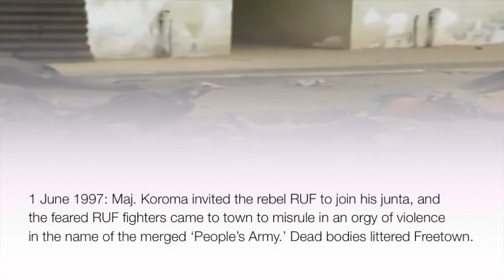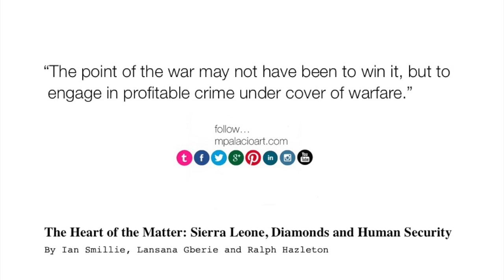Sierra Leone, Some History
This video is about History: SIERRA LEONE, SOME HISTORY
Since the day of colonial rule, marketing boards excessive tax on farmers. From the time of The Hut Tax Rebellion with Kono's Paramount Chief Suluku. Sierra Leone is caught up in a circle of corruption extracting resources from the land and its people; using fraud, the dispensing of patronage and government contracts.

Early leaders like The first Prime Minister Sir Milton Margai of the (SLPP) mainly supported by the Mende in the South and staunch anticolonial Siaka Stevens (APC) backed by the ethnic Temne in Sierra Leone's Northwest; they led Sierra Leone to independence.
Siaka Stevens (APC) will go on to win the election of 1976. Soon after the (NRC) will coup. Siaka Stevens will regain power, ousting the (NRC).

SIAKA STEVENS
Siaka Stevens will repeat and intensify to biblical proportion the worst corruptions of colonial rule. Stevens's government extracted 90 percent of the income of the farmers, not to provide public services, such as roads or education, but to enrich himself and his cronies and to buy political support. His time as president known as the “17-year plague of locusts.”

JOSEPH MOMOH
His successor, Joseph Momoh will go on to make the “17-year plague of locusts” look like a holiday; his rot was so rampant the people called him Dandogo, “fool” in his Limba language.
Joseph Momoh intensified the destruction of Sierra Leone to the point where the roads disappeared. Civil servants went unpaid; gas shortages were the norm, and water supplies often dried up. Central Government collapse.
POPULIST
With no check on the balance of power. Sierra Leone complete demises came like a deathly disease by rules like Siaka Stevens and Joseph Momoh. But even if Siaka Stevens and Joseph Momoh were gone, the corrupt system that caused the death of Sierra Leone was alive. It will continue to give birth.  Collapsing into civil war and state failure elsewhere in Africa; for example, in Angola, Côte d’Ivoire, the Democratic Republic of Congo, Mozambique, Republic of Congo, Somalia, Sudan, and Uganda.

These countries do not have a system of check and balance for countering the mandate of populist leaders like FDR did.
"We can have democracy in this country, or we can have great wealth concentrated in the hands of a few, but we can't have both."
(Louis Dembitz Brandeis associate justice on the Supreme Court of the United States)

THE INVASION
(RUF) FODAY SANKOH & CHARLES TAYLOR
However, Siaka Stevens and Joseph Momoh will only be the begging. Decades of neglect that even when into the armed forces came to a head.  On March 23, 1991, a small (RUF) force invaded Sierra Leone. Lead by Foday Sankoh, A former student leader, army corporal, and charismatic television cameraman, who was imprisoned by Siaka Stevens for an attempted coup, who later joined a group of exiles in Libya forming a close alliance with ruthless rebel chief Charles Taylor.
When Charles Taylor became Liberia's president in 1998 after his horrifying campaign of terror, displacing 80,000 Liberian refugees into Sierra Leone, Foday was by his side. Foday will intensify the terror in Sierra Leone.